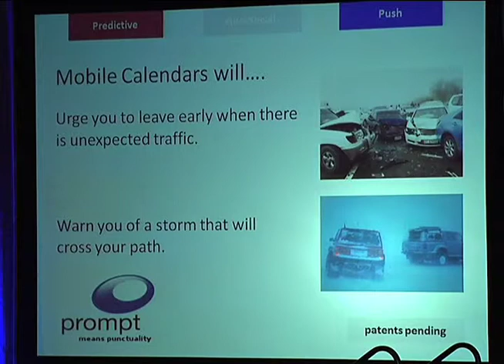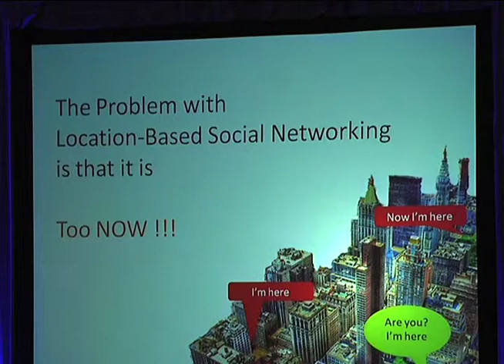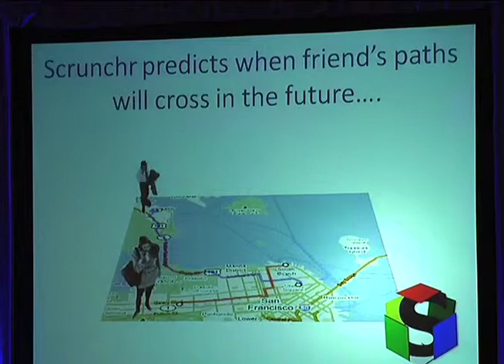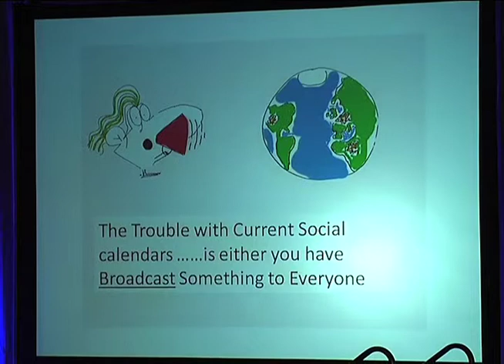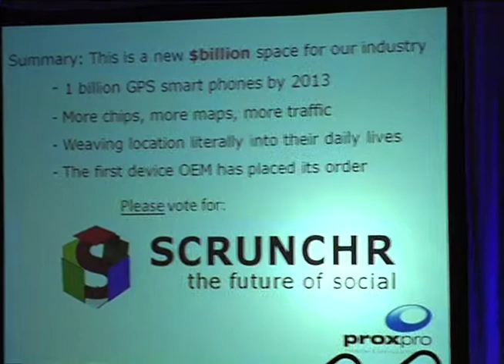Proxpro: Fast-PItch Presentation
Proxpro gives Most Innovative Location Application Fast-Pitch Presentation at Locations & Beyond Summit 2010